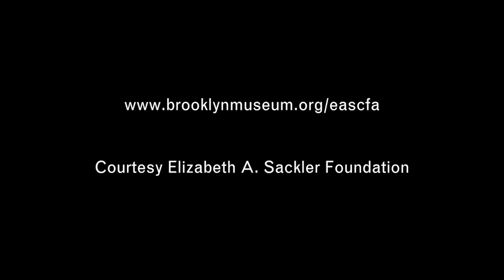Becoming Ms. Burton: Reentry, Healing, and a New Way of Life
Join social justice leader and author Susan Burton in a conversation with other reentry advocates and activists about the impact of mass incarceration—and the kind of powerful grassroots organizing led by the formerly incarcerated that is necessary to bring an end to the discriminatory policies and attitudes that dehumanize people inside and outside prison walls.

Grief-stricken after the death of her young son, Burton self-medicated with drugs and, without help or treatment, cycled in and out of prison for fifteen years. Today, as a leader in the fight to end mass incarceration, Burton dedicates her life to supporting women facing similar struggles. Her organization, A New Way of Life, operates five safe homes in Los Angeles that offer a lifeline to hundreds of formerly incarcerated women and their children. Burton's work—and her memoir, Becoming Ms. Burton—not only personalizes the impact of mass incarceration, but also points the way to structural and policy changes that offer formerly incarcerated people greater access to lives of meaning and dignity.

Additional panelists include Cory Greene, co-founder, How Our Lives Link Altogether! (H.O.L.L.A.!), a nonprofit developed from the organizing work and political strategizing of people who served sentences in New York State correctional facilities, and Topeka K. Sam, co-founder, Hope House, a new program for single women returning to New York City from state or federal incarceration. Moderated by Cecilia Clarke, President, Brooklyn Community Foundation.

Part of the ongoing series at the Sackler Center, "States of Denial: The Illegal Incarceration of Women, Children, and People of Color."

This event took place at the Elizabeth A. Sackler Center for Feminist Art on November 19, 2017.  Video courtesy Elizabeth A. Sackler Foundation.